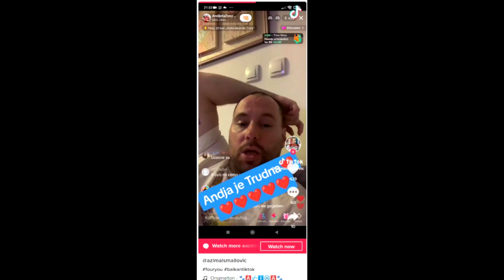TRUDNA Anđela Đuričić - Zvezdan Slavnić ŠOOKIRAO SVE - PUSTI DA JA KAŽEM PRVI